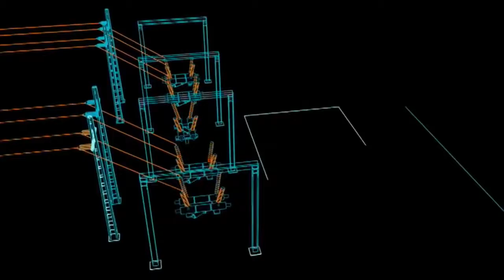ABB's brand movie: Railway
The corporate video of ABB "Railway" is a short trailer presenting the ABB world through animated illustrations.